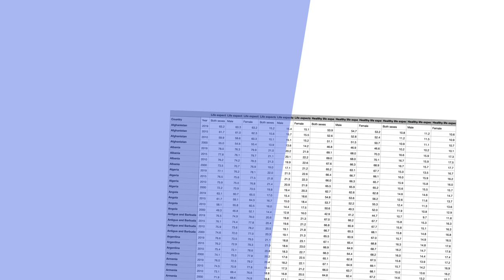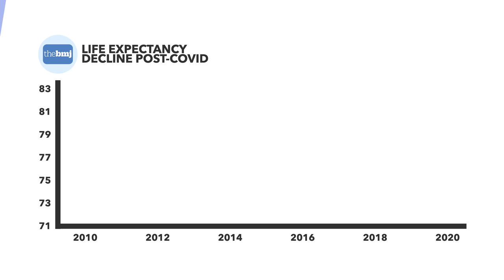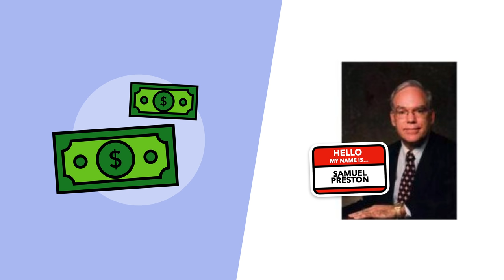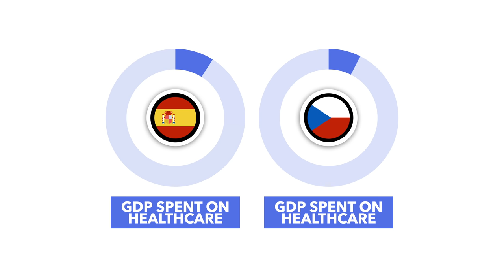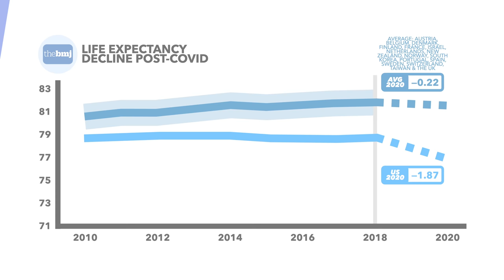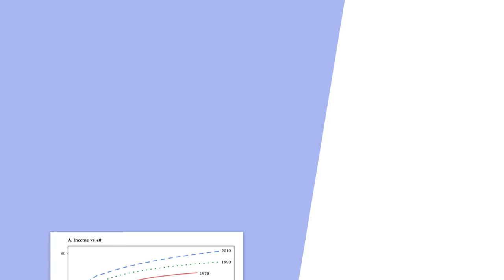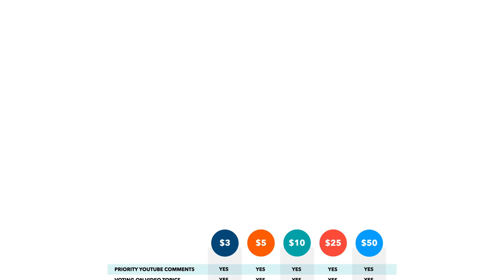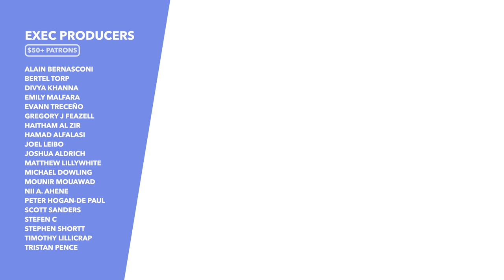Which Country Has the Best & Worst Life Expectancy? Why? - TLDR News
Where your born has a clear link to how long you're going to live, with some nations having significantly higher life expectancies. So in this video we unpack which countries live the longest and the factors which play into the calculation.